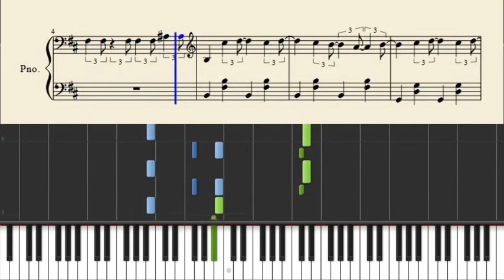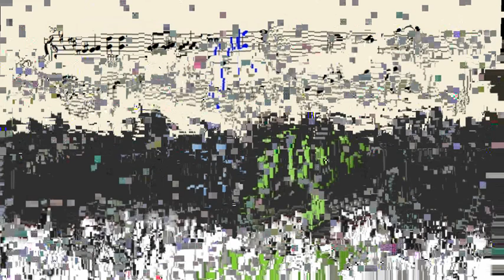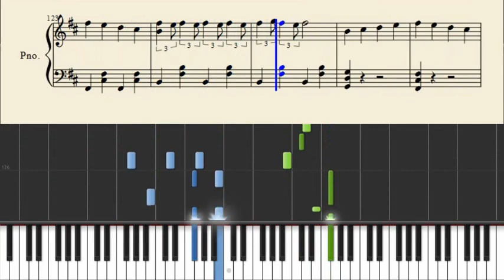Piano Tutorial + SHEETS Set It Off Wolf - In Sheep's Clothing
Set It Off   Wolf In Sheep's Clothing   Piano Tutorial + SHEETS